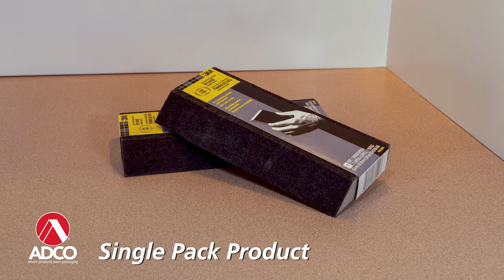ADCO Model WSU - Hand Load Wrap Around Sleever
The innovative and affordable ADCO model WSU wraparound sleever is the perfect choice for your low speed sleeving operation. Featuring a compact frame, an easy-to-load inclined magazine and a smooth reciprocating sleeve feeder, the continuous motion WSU was designed with your needs in mind. When it comes to flexibility and value, the WSU really delivers. It can be optionally equipped to feed single count trays or tubs, automatically, or it can be configured with an optional flighted infeed conveyor system for hand loading of multi-count products. In addition, the WSU may also be specified to run either tablock style sleeves or glued sleeves. Like all ADCO machines, the WSU is constructed in stainless steel and is available in both, standard and various washdown configurations.